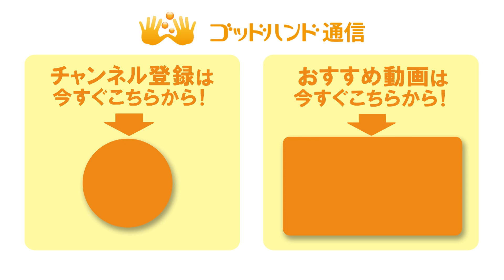【手技ビデオ】神経伝達が一気に良くなるＰＮＦアプローチ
ゴッドハンドの手技を週に５回無料でお届け中！
３万人の治療家が読んでいる最新の手技情報はコチラ↓

　治療効果の高い手技テクニックや問診・検査
　テクニックをお探しであれば治療院マーケティング
　研究所に御相談下さい。